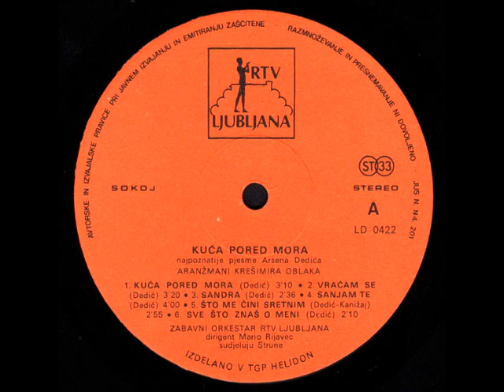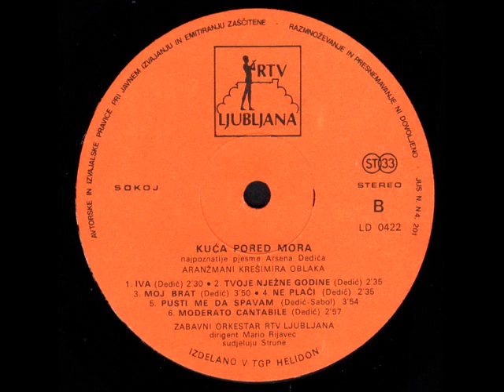Arsen Dedić - Vraćam Se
Arsen Dedić / Krešimir Oblak – Kuća Pored Mora

Label: RTV Ljubljana
Catalog#: LD 0422
Format: Vinyl, LP, Album
Country: Yugoslavia
Released: 1978
Genre: Pop
Style: Easy Listening